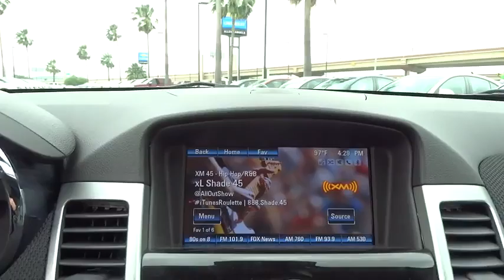2014 Chevrolet Cruze Corpus Christi, Portland, Alice, Kingsville, Victoria, TX E7342521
2014 Chevrolet Cruze 2LT - Stock#: E7342521 - VIN#: 1G1PE5SB0E7342521

 2118 S Padre Island Dr